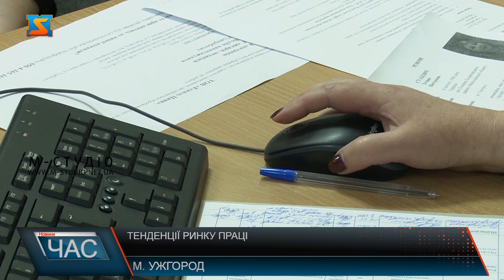Тенденції ринку праці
Як закарпатці, так і вимушені переселенці – у пошуках роботи звертаються до Центру зайнятості. Тут найбільше інформації та пропозицій щодо працевлаштування та вакансій. 3300 вакансій – заявлено від роботодавців краю. Це дані центру Зайнятості Закарпаття за 2024 рік. 4700 осіб - скористалися послугами служби  зайнятості краю за 4 місяці 2024 року . З них 3300 зі статусом зареєстрованого безробітного і 2200 отримували допомогу по безробіттю. Вдалося працевлаштувати 1400, з них 900 безробітних. Окремий напрям роботи – працевлаштування ВПО. Так, у 2024 році понад 800 переселенців у пошуках роботи, з них зі статусом безробітного - майже 650 . Вдалося працевлаштувати 162 особи. Ваучери отримали 3 переселенців, 39 направлені на професійне навчання. Причина – дисбаланс між попитом та пропозицією на ринку праці краю та низькі заробітні плати. Каже Беатриса Білецька. Середній розмір по озвученим вакансіям склав 10.5 тисяч гривень, тоді як мінімальна заробітна плата на сьогодні - 8000. А середня зарплатня у краї сягає 13 тис грн. Високі оклади пропонують наразі для лікарів, інженерів, менеджерів, юристів, водіїв з категорією Е, ІТ- працівників, машиністів бульдозерів.